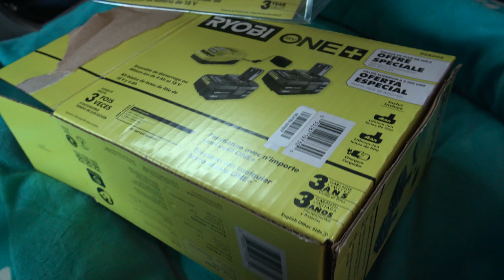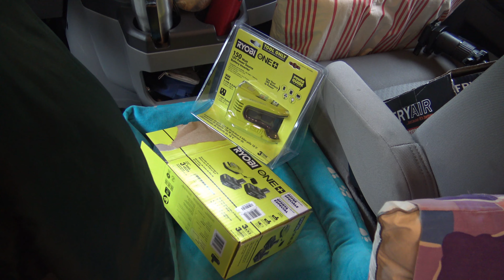入營地前最後的shopping